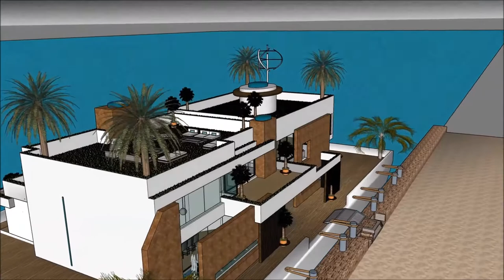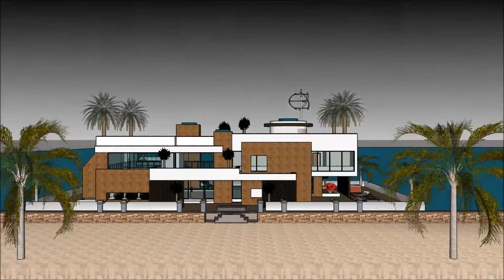Venturiantale gmod floating house building plans living magazine USA in SOUTH HOUSTON LAKE Holiday R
The floating house villa houseboatzania launching an innovative high-end luxury yacht floating house villa mansion home design potentially as a display of exhibition of the Venturiantale gmod floating house building plans living magazine USA in SOUTH HOUSTON LAKE Holiday R.

The collection of the Floating house villa houseboatzania concept of Venturiantale gmod floating house building plans living magazine USA in SOUTH HOUSTON LAKE Holiday R consists of high luxury and architectural art pieces in minimalism combined with living on the waterfront of the harbour.

The floating house villa mansion yacht design has the basis to sustain living with high standards and contemporary structural design at Venturiantale gmod floating house building plans living magazine USA in SOUTH HOUSTON LAKE Holiday R with numerous of prospects for excessive living and celebrating the desire of life worldwide:  UK Thames London